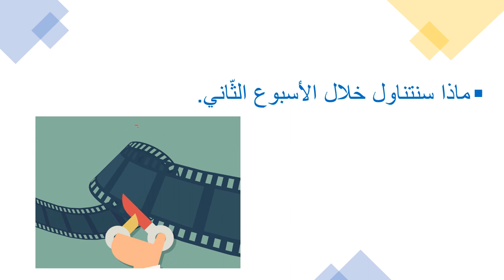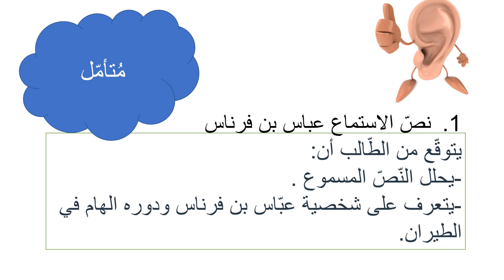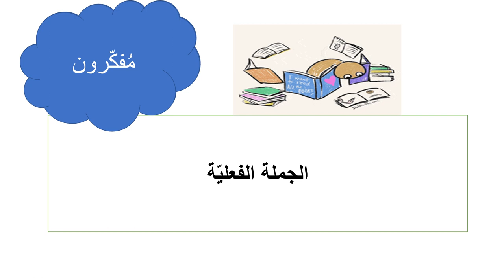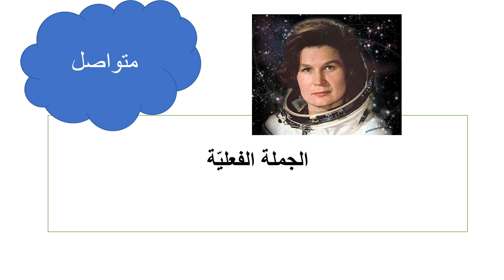عرض الأسبوع الثاني - لمادّة اللغة والأدب - الصّف الثامن- المعلمة ميس هارون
وصف الأسبوع الثاني -الصف الثامن

يقوم الفيديو بالتعريف بالمادّة الّتي سيتمّ شرحها خلال الأسبوع الثّاني في وحدة حول دائرة مستديرة